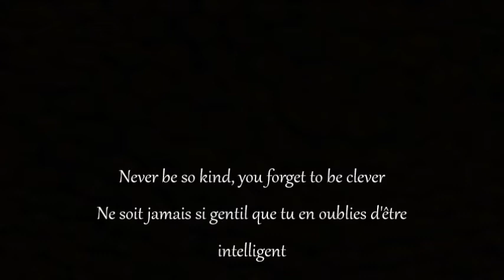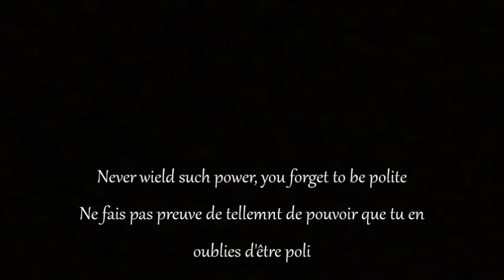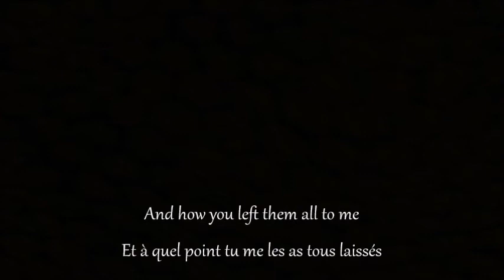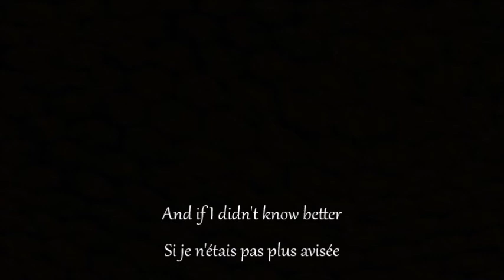marjorie - taylor swift - cover (lyrics + traduction)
This video is a bit special, I felt I needed to do it and share it with my loved ones